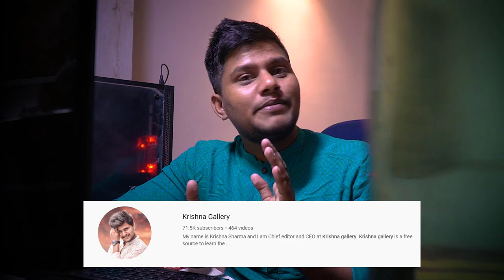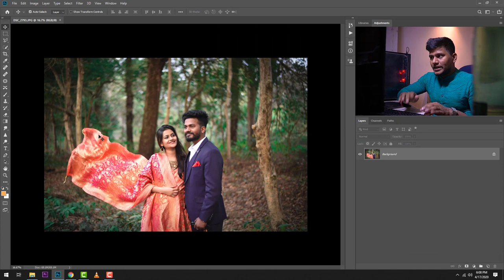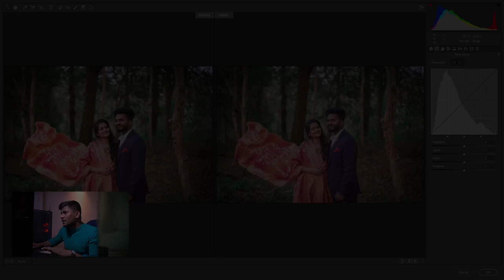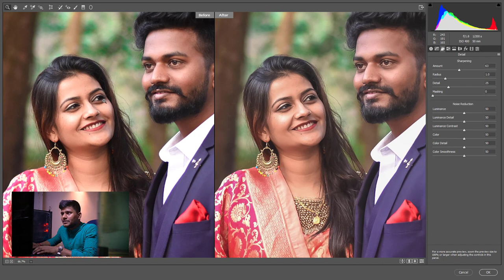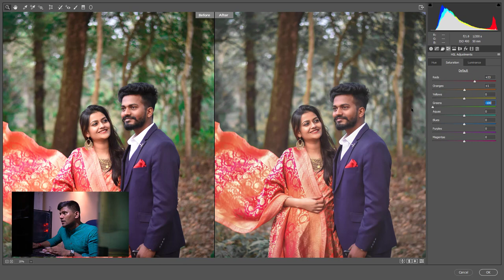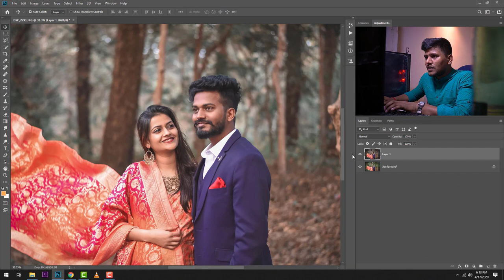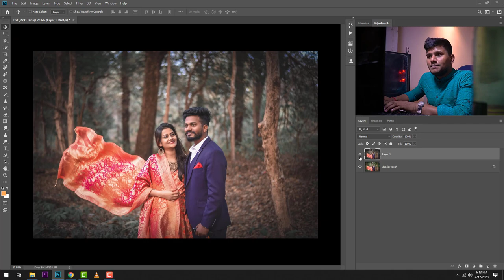Photoshop CC Tutorial - Wedding Photo Edit - CAMERA RAW Filter presets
Using a variety of advanced techniques, learn how to make a Camera raw filter presets to you daily outdoor photoshoot photo. in this video I am going to doing a a simple step and doing the color grading.